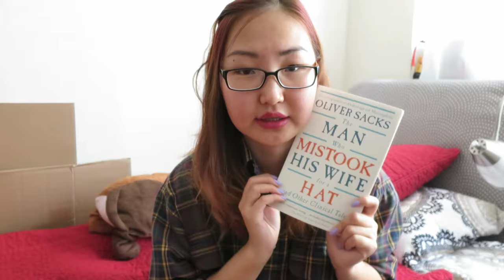The Man Who Mistook His Wife for A Hat by Oliver Sacks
Hello Guys,

I am back with another book review video. I hope you will find it useful and that you will pick the book up!

Love,
Jay